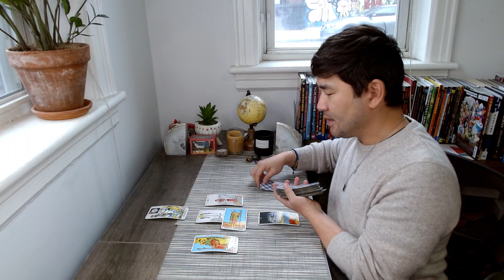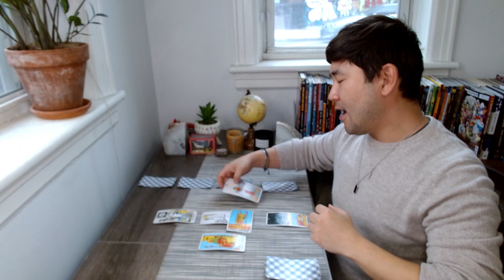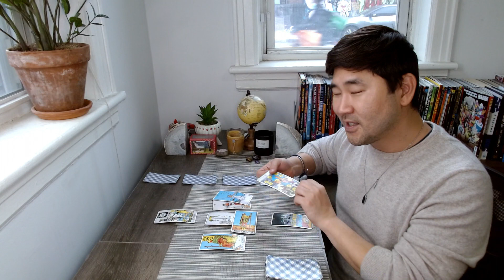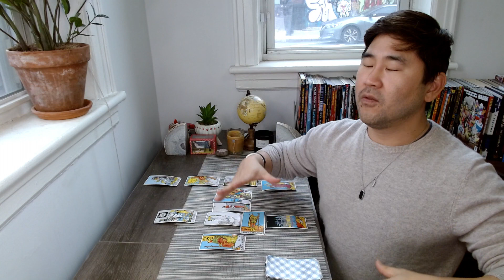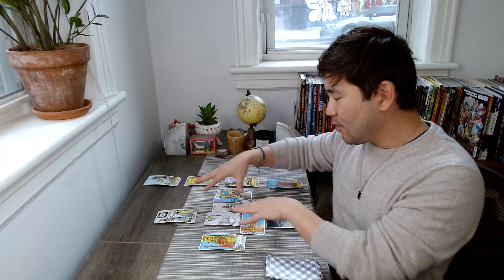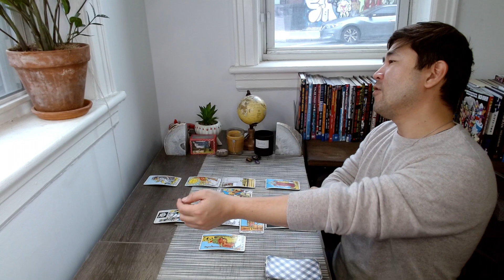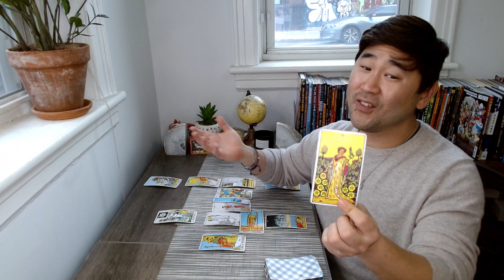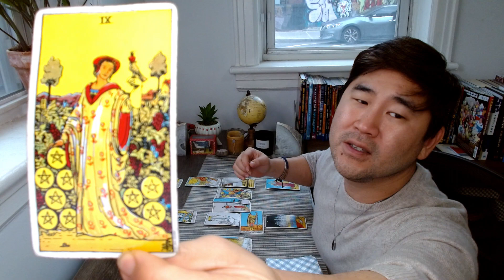LEO - You Have A MAJOR DECISION - It's What You've Been Waiting For! ♌️🔥 January Tarot Reading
Leo, you have a major decision that will bring abundance you seek! Get excited! Check out your weekly tarot reading horoscope for the full picture ❤️🙌

I do a general Celtic cross spread for Leo sun and rising, but I also use astrology and my guides to bring further clarity and get more specific with your reading. Tarot and astrology go hand in hand.

JANUARY 2023!

Week One
1. Mercury sextile Neptune - You’ll feel sharp and intuitive today!
2. Venus enters Aquarius - Love with intelligence, kindness, individuality and humanity in mind!
4. Venus sextile Jupiter - Go socialize and be loving!
5. Sun trine Uranus - Amazing, magical day, especially with fun surprises!
6. FULL MOON IN CANCER - Wonderful full moon!! Breakthroughs and good surprises and news!
7. Sun conjunct Mercury - Perfect day to be perceptive of all things in your life!

Week Two
8. Mercury trine Uranus (both retrograde) - You could have groundbreaking ideas now!
9. Venus trines Mars - Venus + Mars = HI. Amazing. Sexy, sparks of love. Single? Get out there!
12. MARS GOES DIRECT - Mars (action) was retrograde since Halloween. Finally: BOOM. BOOM. BOOM! Go forth with plans, ideas, relationships, projects!
13. Sun sextile Neptune - Creativity is on fire! Especially if you’re more right brained!
14. Venus square Uranus - Be chill and find ways to strengthen relationships.

Week Three
18. Sun conjunct Pluto; MERCURY GOES DIRECT. Clear out things you don’t need in your life. Also, Mercury is no longer retrograde!
20. SUN ENTERS AQUARIUS!
21. NEW MOON IN AQUARIUS - High energy, auspicious new moon, new beginnings!

Week Four
22. Venus conjunct Saturn; URANUS GOES DIRECT. Be chill in relationships. Also, at this point, all three major planets are no longer retrograde. Today, 2023 officially starts.
24. Sun sextile Jupiter - BEST day of January! You will have luck and be in a favorable position!
26. Venus enters Pisces - Lovely, harmonious and dreamy placement!
29. Sun trine Mars; Mercury trine Uranus - AMAZING day! Don’t hold back. Show how amazing you are to family, bosses, VIPs. With Mercury trine Uranus- you may hear unexpected, surprising great news!!!